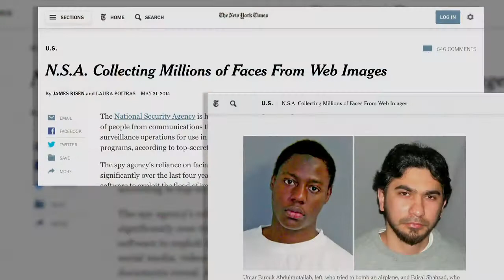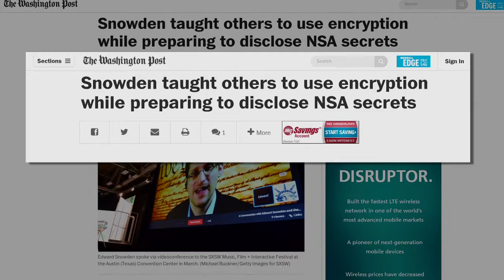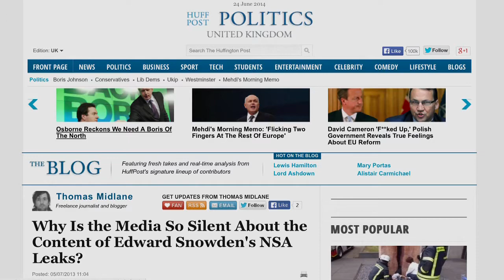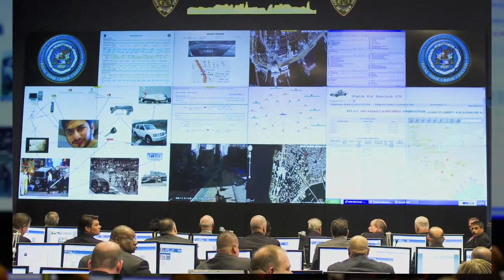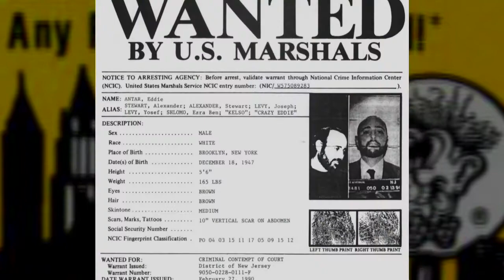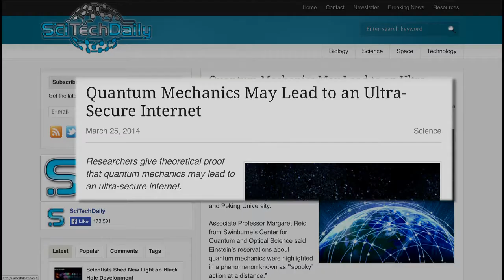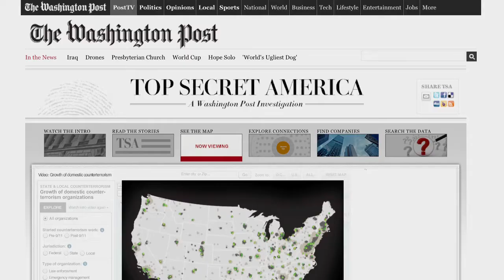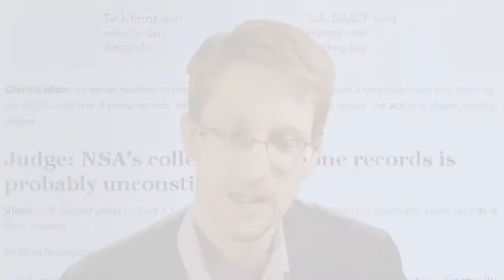America's Surveillance State. Part 6: The Future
2014
Series produced by Globalvision, Inc. for PressTV
Danny Schechter - Producer, Writer, Director

GV ASS Part 6 FINAL Rev 082514